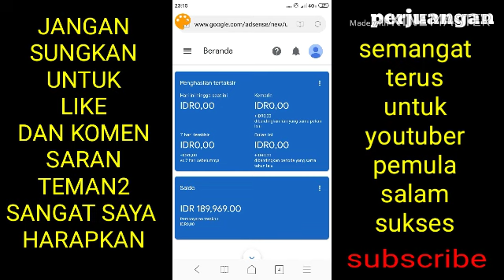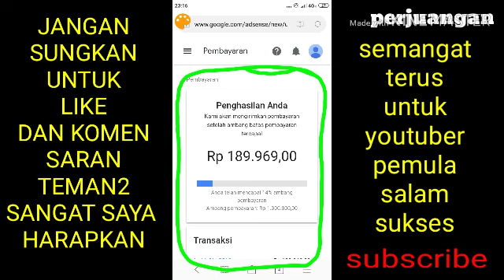mengatasi saldo google adsense tidak bertambah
video pengalan sebelum masuk saldo di akun adsense

kapan saldo adsense masuk

Jadi teman2 harus semangat jangan hawatir.
Jika estimasi pendapat di YouTube belum masuk di saldo akun adsense. Teman2 tunggu tanggal 11 sampe tanggal 15

Semoga video kapan saldo adsense masuk saldo adsense masuk setiap tanggal 11 ini bermanfaat
 Bagi teman2 yang baru di monetisasi kemudian belum pernah melewati tanggal 11 sampai 15 harap sabar jangan panik kaya saya ya teman2.